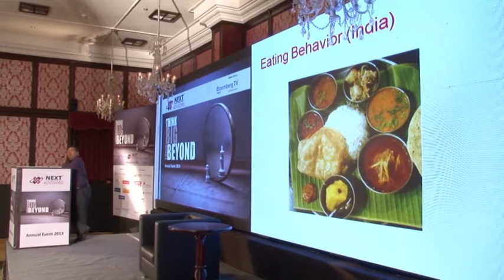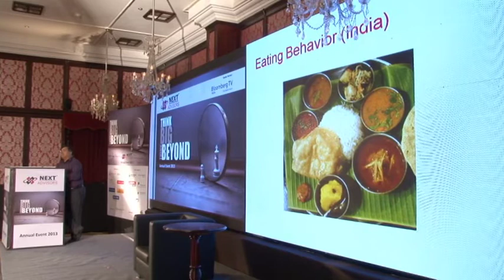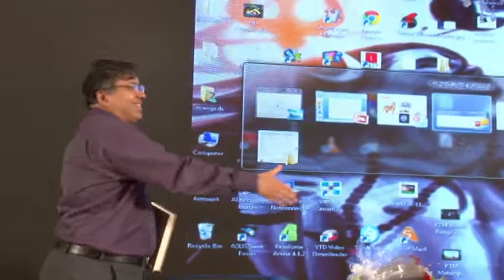NA Event 2013 Mr. Devdutt Pattanaik on Business Sutra contd